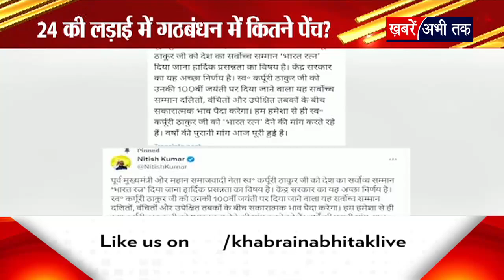'INDI' गठबंधन में छिड़ा 'शीतयुद्ध', पश्चिम बंगाल से लेकर बिहार तक घमासान | Khabrain Abhi Tak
'INDI' गठबंधन में छिड़ा 'शीतयुद्ध', पश्चिम बंगाल से लेकर बिहार तक घमासान
24 की लड़ाई में गठबंधन में कितने पेंच ?